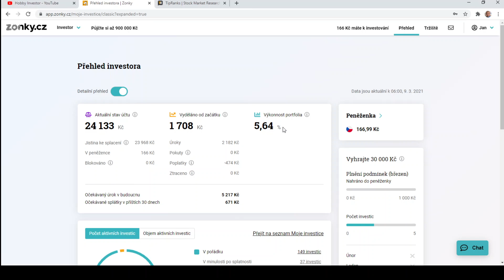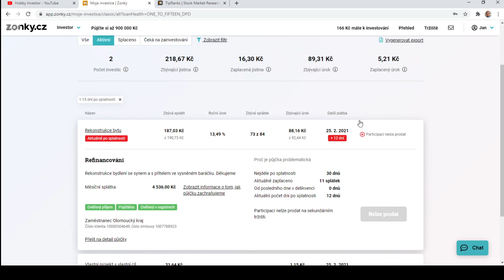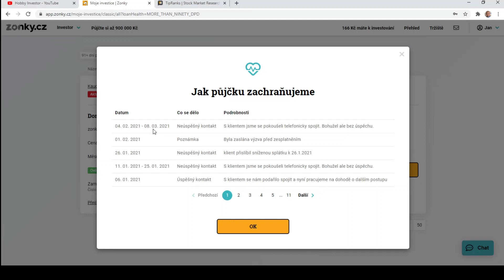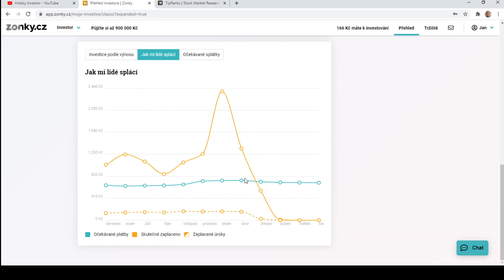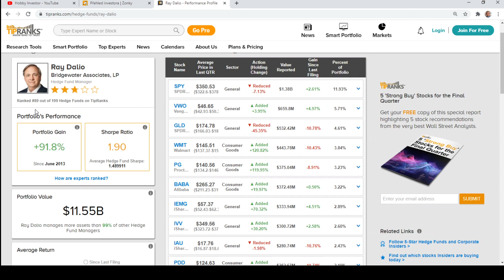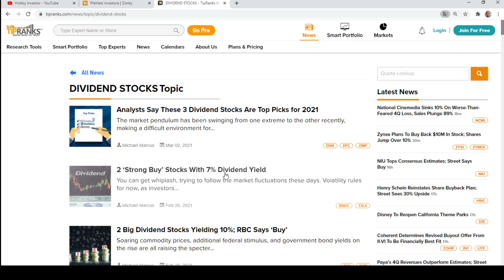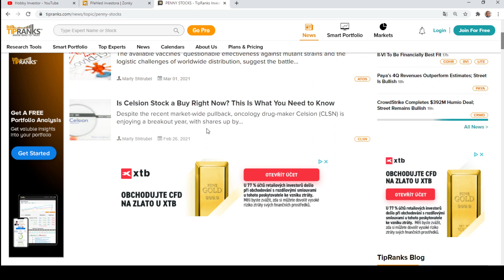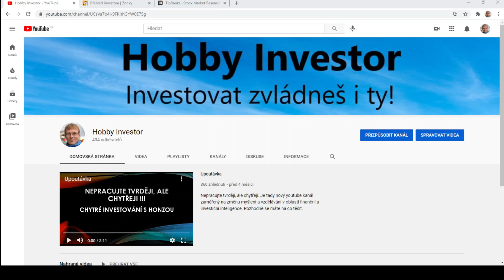11. Update p2p portfolia (Zonky) + Tipranks.com, do jakých aktiv investujete vy?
Dnes se podíváme co se stalo na mé investici do p2p půjček na platformě Zonky. V současné době mám 5 nesplacených úvěrů. Z toho budou 2 zesplatněny a budou se vymáhat soudně. Dále se můžete podívat na další zajímavou stránku s informacemi o akciích. A můžete do komentáře napsat, do jakých tříd aktiv investujete vy?